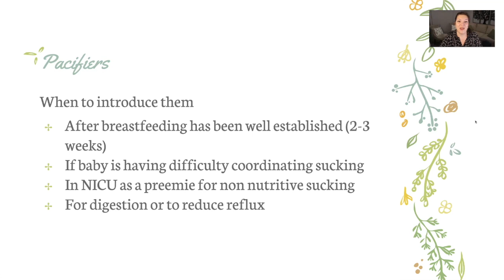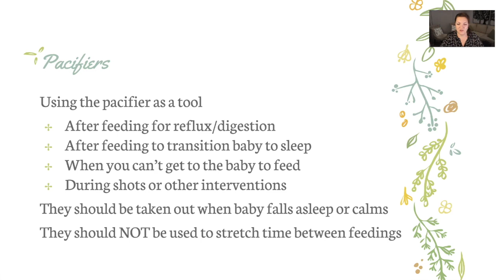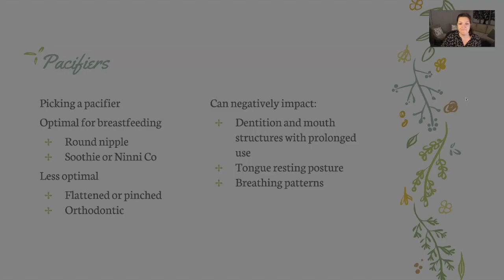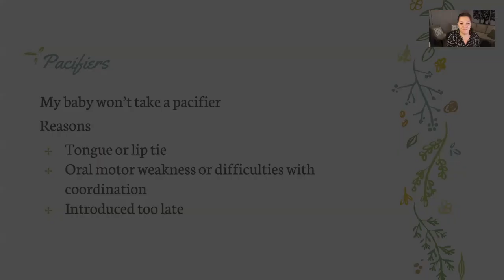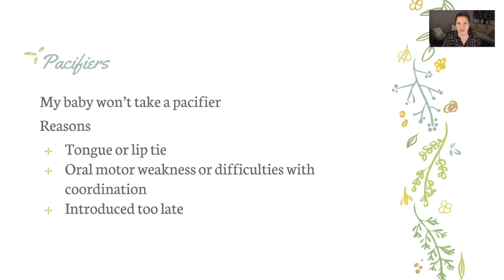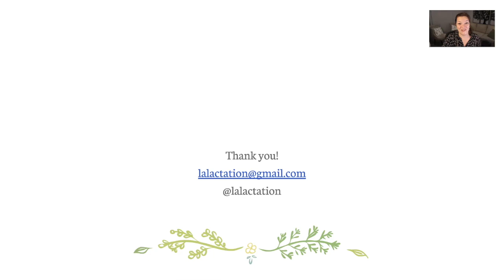Pacifiers: Which do I pick and how do I use them?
Absolutely everything you need to know about pacifiers and babies.